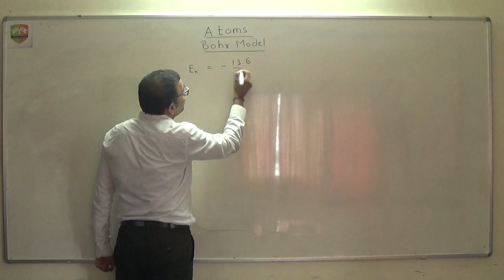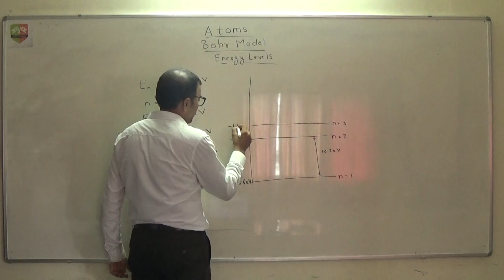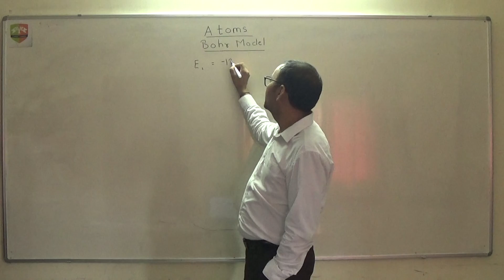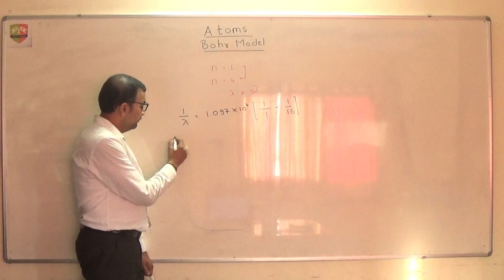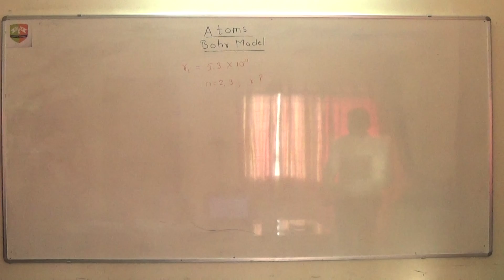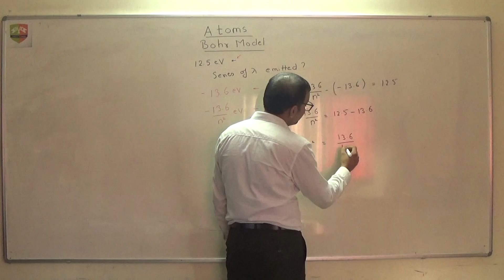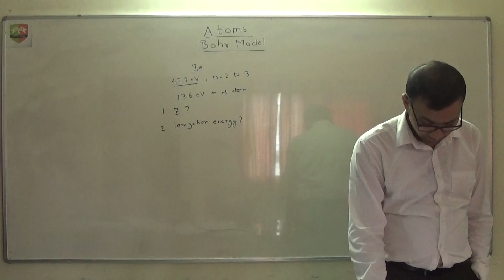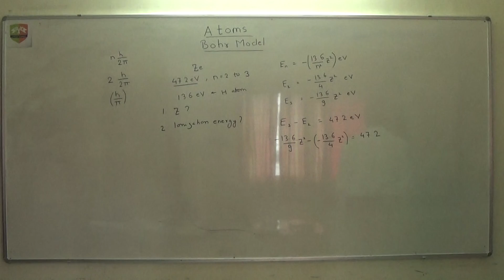Atoms - Numericals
Enjoy Learning!!!